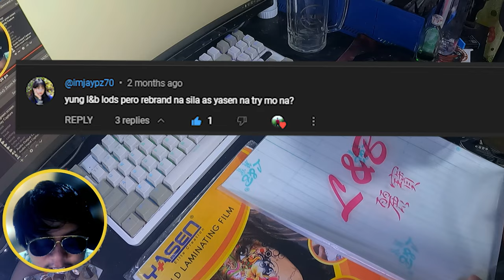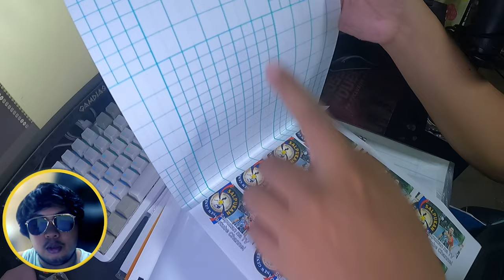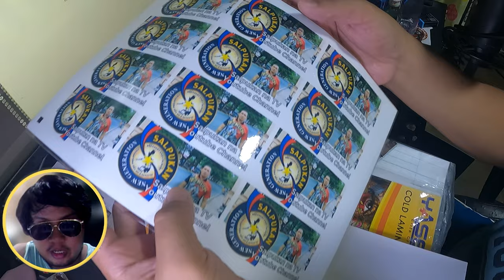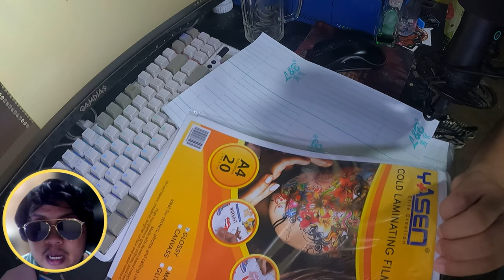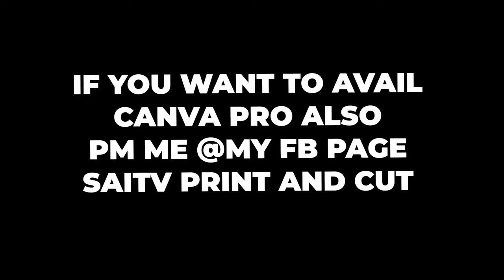YASEN VS L&B COLD LAMINATING FILM SAME LANG BA? (NO.74)